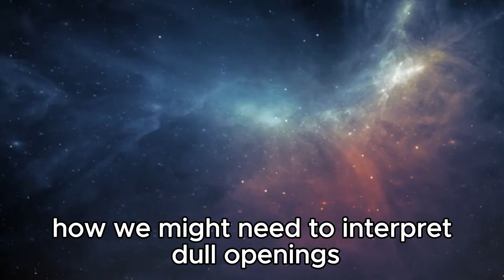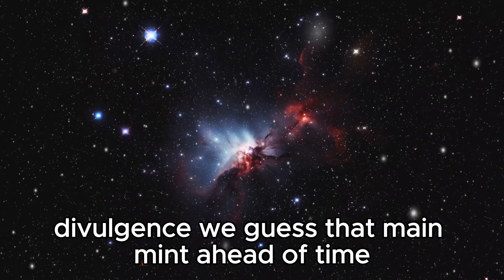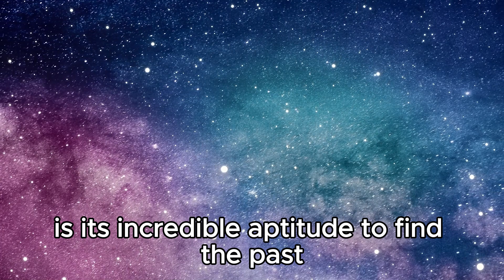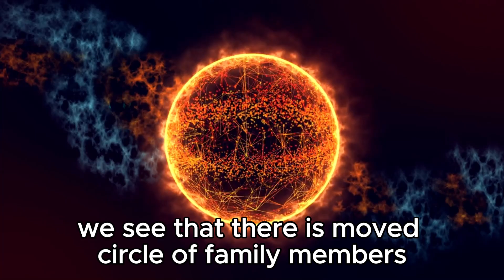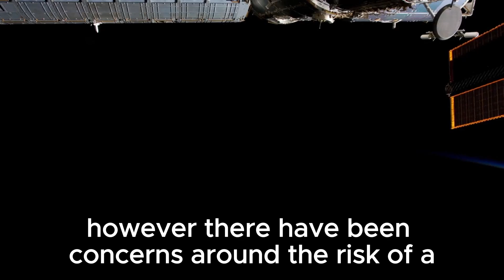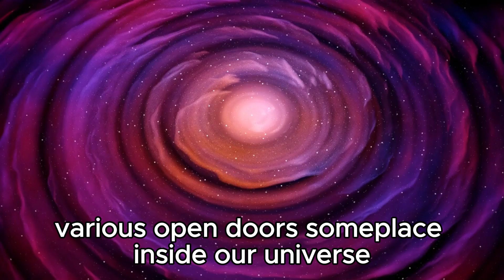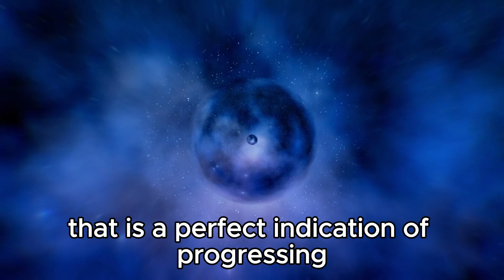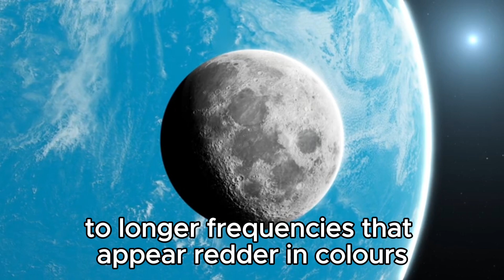3 MINUTES AGO: James Webb Telescope Detects Enormous Celestial Object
🌌 Prepare to embark on a journey through the cosmos as we delve into the groundbreaking discovery made by the James Webb Telescope just minutes ago! Join us as we unravel the mysteries of space and explore the awe-inspiring revelation of this enormous celestial object. Witness the marvels of the universe like never before and dive deep into the implications of this monumental find.

🔭 From distant galaxies to massive celestial structures, the James Webb Telescope continues to push the boundaries of our understanding of the cosmos.

🚀 Don't miss out on this incredible opportunity to witness history in the making and join the discussion about the latest findings from the forefront of space exploration!